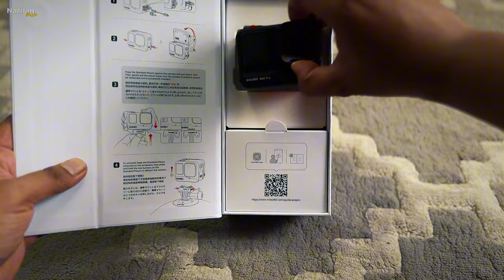Unboxing Insta360 Ace Pro 8k action Camera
Ace Pro Leica lens